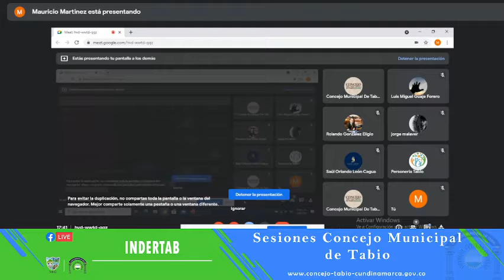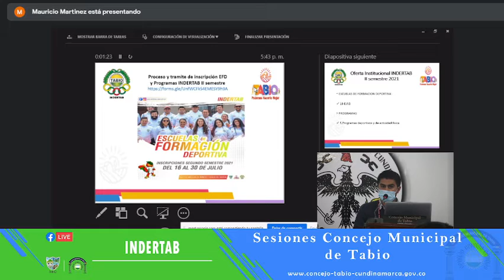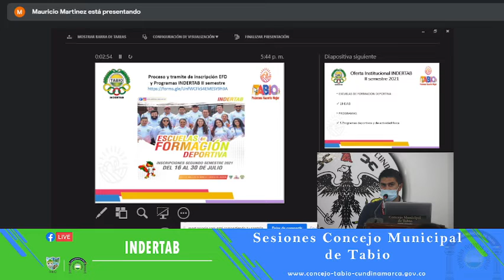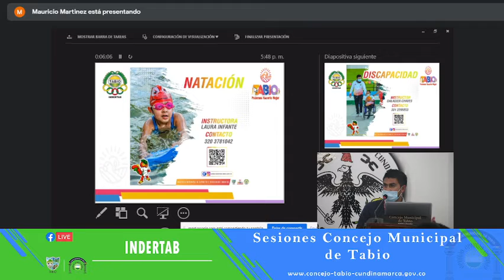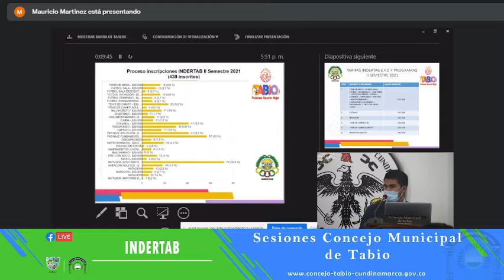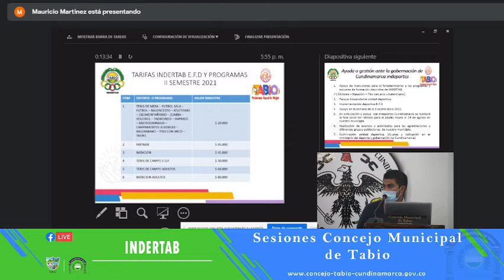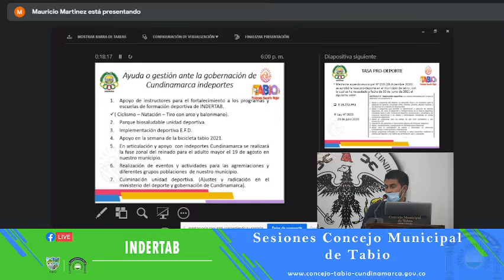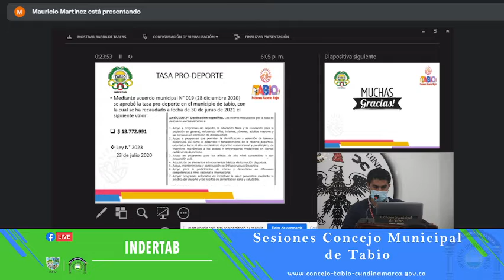Sesión ordinaria, invitación Gerente de INDERTAB, 4 de agosto de 2021.